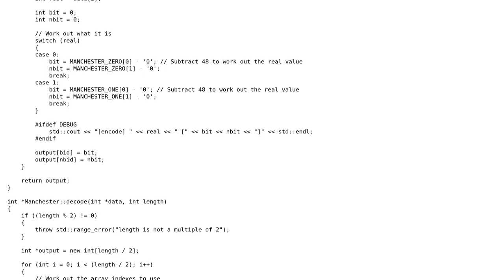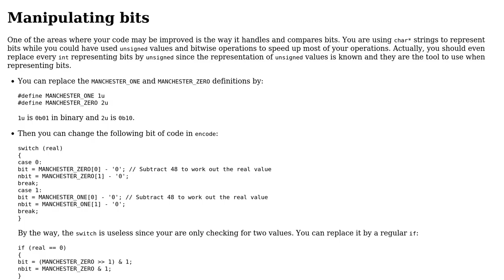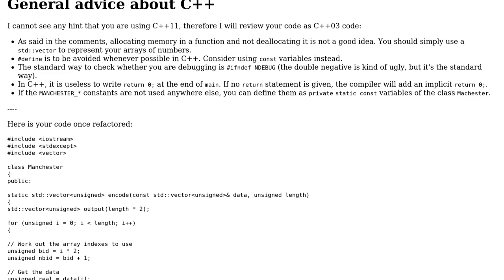Code Review: Manchester encoder/decoder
With thanks & praise to God, and with thanks to the many people who have made this project possible! | Content (except music & images) licensed under CC BY-SA | Music | Images & others | With thanks to user Toby Speight user Morwenn user Jamal user Jack Wilsdon and the Stack Exchange Network Trademarks are property of their respective owners. You are responsible for your own actions.